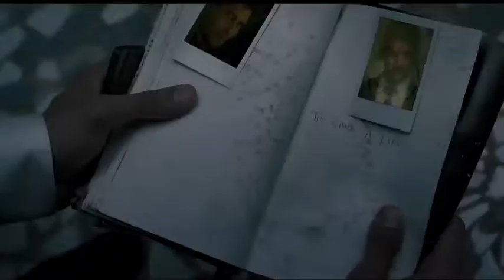Mai adhura ji rha hu movie ek villain song short whatsapp status...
sad WhatsApp status by army lover giri Karan